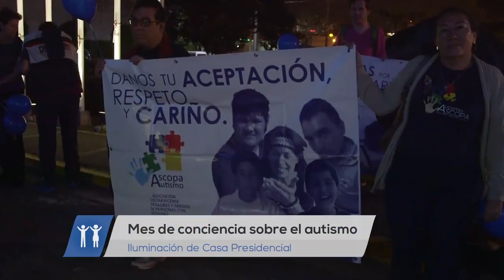Conmemoración del mes de concentización del autismo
Ana Helena Chacón, vicepresidenta de la república participó en la iluminación de la Casa Presidencial que se tiñe de color azul para conmemorar sobre la realidad del autismo.